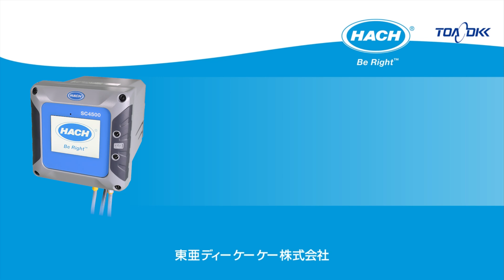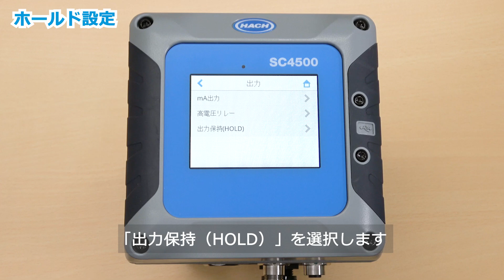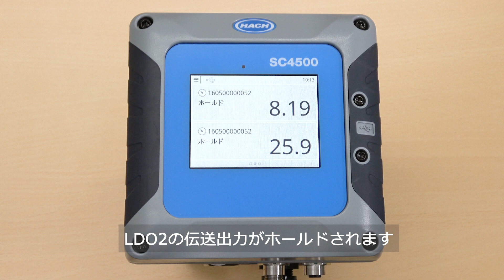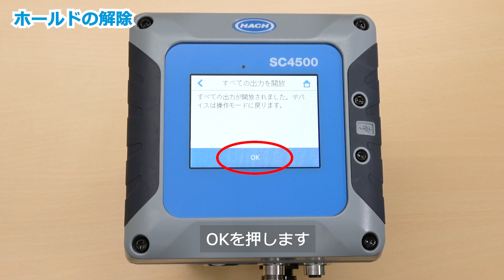変換器 SC4500 伝送出力ホールド設定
00:00 はじめに
01:05 ホールド設定
02:57 ホールドの解除
変換器 SC4500 伝送出力ホールド設定・解除方法を紹介します。

HACHプロセス製品 変換器SC4500は、溶存酸素計、濁度計、SS計など
各種検出器への電源供給、表示・変換器として使用されます。